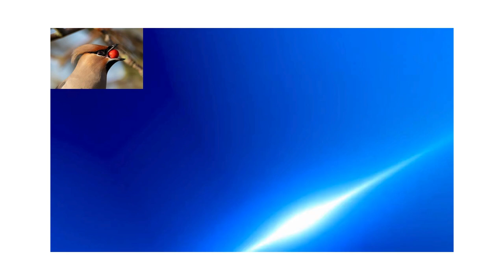Tony Robbins – Your Past Does Not Define You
The story of Tony Robbins